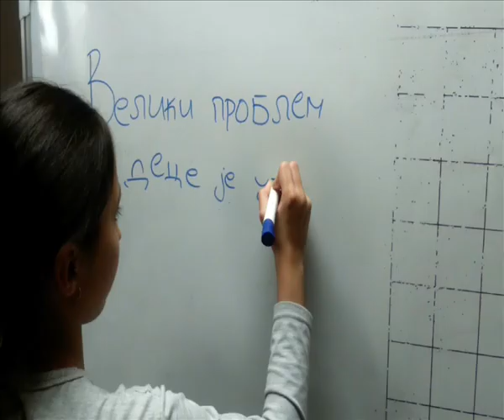Saveti za učenje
Članice tima: Milica Protić, Sabina Hasanović i Milica Perić, O. Š. „Nikola Tesla“, Vinča

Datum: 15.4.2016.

Milica Protić, Milica Perić i Sabina Hasanović su učenice VI razreda i kroz svoj tutorijal i savete potrudile su se da pomognu svima od 7 do 17 godina da brže, lakše i bolje uče, a kako kažu i same primenjuju ova pravila.